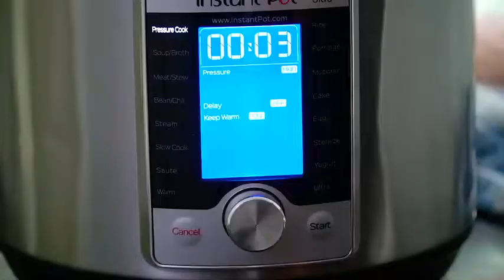How to make Instant Pot Ranch Pork Chops (Recipe)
🍓INGREDIENTS🍓:
2 tablespoons olive oil
2 tablespoons unsalted butter
4 boneless pork chops (1-inch thick)
2 teaspoons Ranch Seasoning Mix mix (or to taste)
4 cloves garlic (minced)
1 1/2 cup chicken broth (low sodium)
Ranch Sauce:
1 cup heavy cream (or Half & Half)
1 tablespoon Ranch Seasoning Mix
Garnish:
Fresh chopped dill